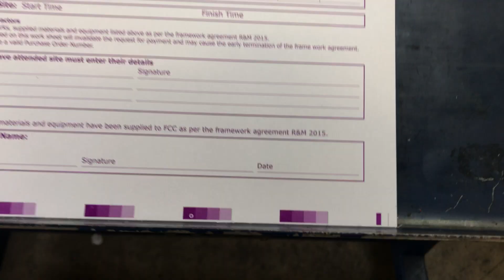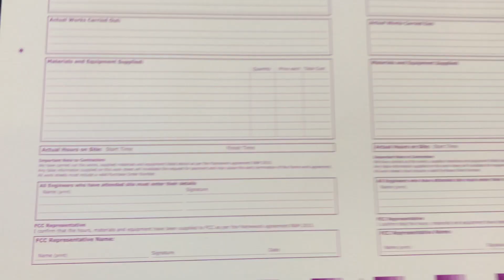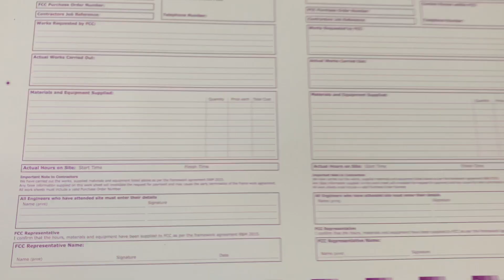fully checked and serviced GTO 52 offset printing machine for sale Gab Supplies Ltd 1988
fully checked + cleaned + serviced + print tested GTO52 offset for sale